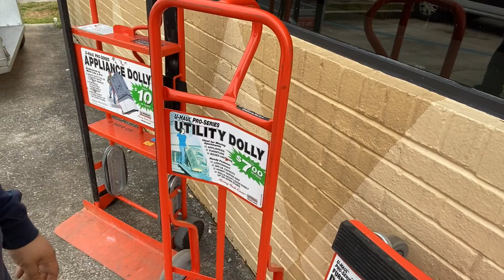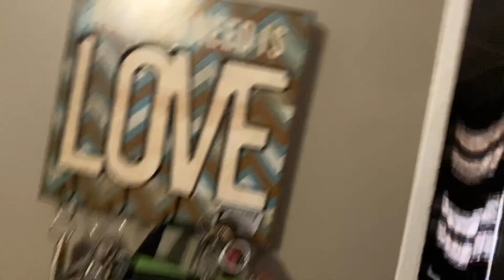NOS MUDAMOS A GUATEMALA, LO CREÉS Ó SOLO UN SUEÑO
Aqui estamos muchá, estamos mudando de casa y aqui les dejaremos unos clips, somos de Guatemala y mi esposa pues de USA, o sea es gringa.